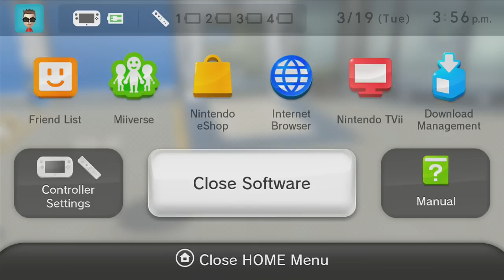LEGO City: Undercover Playthough Part 3